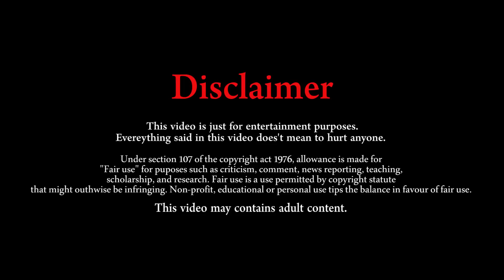An Evening with SANAM & Shirley Setia || Mirchi Jalshaghar 2018 || Vlog 1 || LLB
Though we usually come up with a new comedy content in our every video, this one is a bit different. Here is a glimpse of MirchiJalshaghar 2018 was held at NiccoPark Kolkata.
          A bunch of fantastic artists performed there and a remarkable huge crowd with enormous energy made the concert truly successful and memorable. We therefore tried to collect some of those beautiful and really enjoyable moments for our lovely viewers.
There were MirchiAgni along with MirchiSomak to host the show. Kolkata based band Protyasha, stand up comedian Anirban Dasgupta gave the evening a perfect start by their excellent staging. Youth sensation the gorgeous ShirleySetia made the gaggle absolutely enchanted with nice singing and sheer grace of her. But India's most famous and loved boy band SANAM undoubtedly stole the show every way.
Here is our small effort to showcase what we experienced. Hope you all will love it. Keep laughing!!!